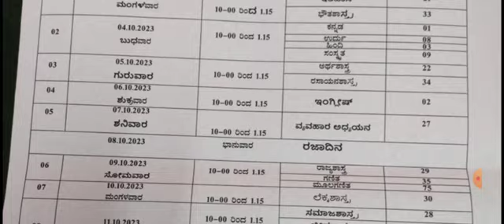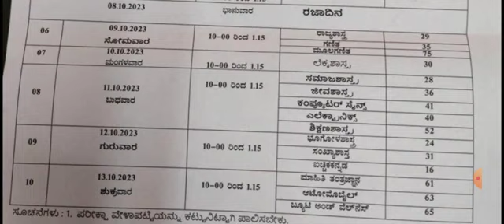MANDYA Mid-Term Exam Timetable (PUC I Year and PUC II Year) 2023-24